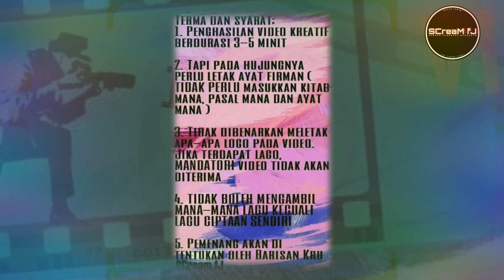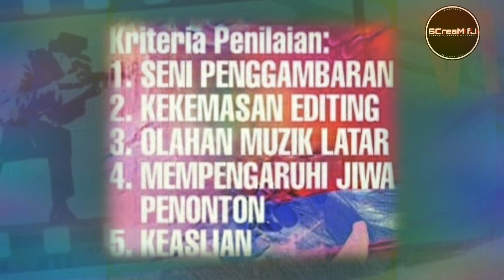The promotion of...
Pertandingan Video Kreatif ini dibawah seliaan Community of SCreaM fJ Department. Jangan lepaskan peluang untuk menonjolkan bakat anda. Hubungi pihak SCreaM fJ untuk pertanyaan lanjut.

Please visit and like our official page on Facebook & follow our Instagram;